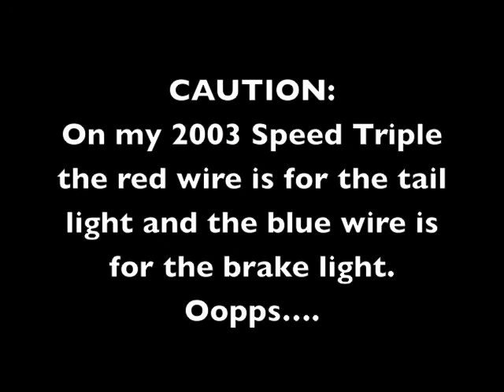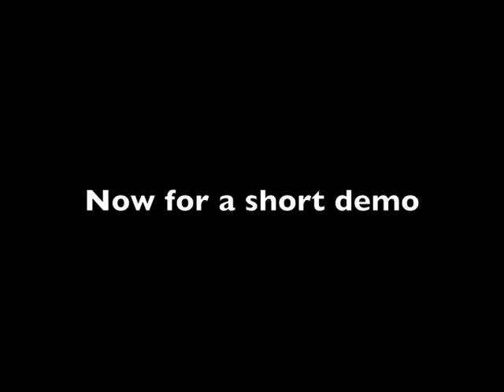Mr BrakeSafe brake installation and demo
Here's a short tutorial and demo of installing the Mr BrakeSafe (from eBay) brake pulser on a 2003 Triumph Speed Triple.

Installation steps:
1) Unplug the rear brake light set cable from its connector
2) Cut the cable housing to expose the wires
3) Cut the wire for the brake light. On my bike it's the blue wire. The red wire is the one for the tail light, which I found out the hard way.
4) Connect the ground (black) cable of the BrakeSafe module to the ground (black) cable of the rear brake light set, using the supplied T-trap.
5) Jerry rig the red and yellow cables of the Brake Safe module to the blue wire and test before crimping.
6) If everything is working fine, crimp the cables.
7) Re-connect the brake light set to its connector. Optional, wrap the module and connectors with electrical tape (for a cleaner look).

For $20 and 10mins of installation time, really happy with the results. The BrakeSafe pulses the brake light 4 times than a solid light. During traffic, it will not pulse if you're on and off the brake in less than 2 sec.